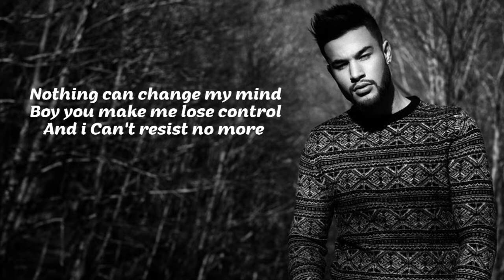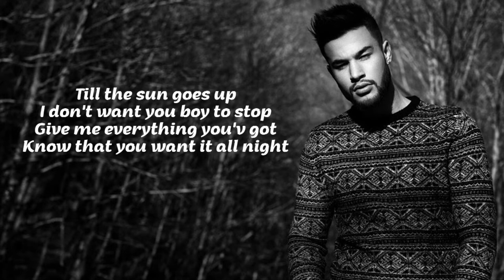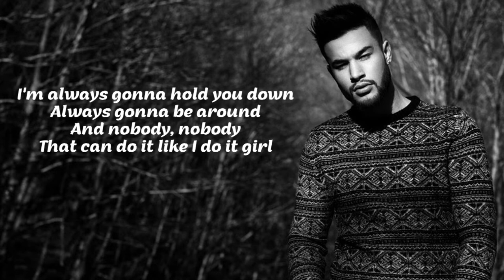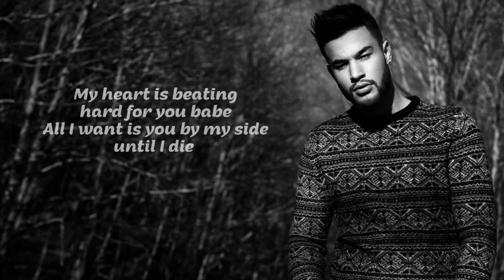Andrea & Sergio - Heart Beating Hard (Lyrics)